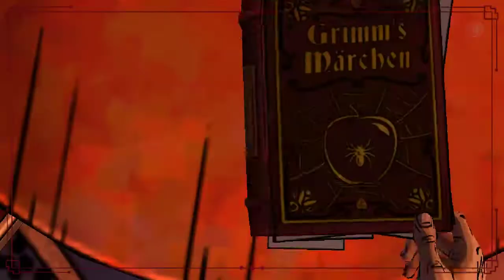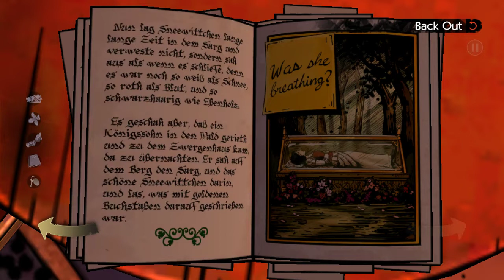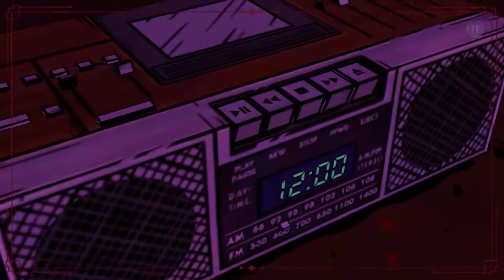The Wolf Among Us - Wolfman Fight With Monster👹 (Episode 2) - #8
Hello guy's.
The Wolf Among Us - Wolfman Fight With Monster👹 #8
Episode - 2
The Lonewolfyt gaming
The wolf among us
(No comentary let's play) 😎
The Wolf Among Us is an episodic graphic adventure game based on Bill Willingham's Fables comic book series. It is developed by Telltale Games. It is canon with the comic book universe and is set as a prequel to the comic book. The game consists of five episodes that were released throughout 2013
Series: Fables
Developer: Telltale Games
Genre: Adventure game
Platforms: Android, iOS, macOS, PlayStation 3, PlayStation 4, PlayStation Vita.

The best gameplay
Play game in 2gb ram smartphone
THE WOLF AMONG US , story game, mind game, interesting gameplay by ROHIT RAJPUT (THE LONEWOLFYT GAMING)
Please don't be copyright clam in my video
My gaming videos are my gameplay.
My phone - Redmi 5a 2gb Ram 16gb Rom
My earphone
 About: The lonewolfyt gaming is a YouTube channel, Where you will find gaming videos in English.